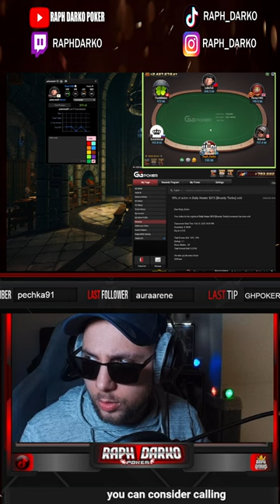This is it, I'm QUITTING!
This was played on 200nl Rush & Cash on GGpoker cash games.

⭐️If you haven't joined my membership on YouTube yet, make sure to do it here to get ALL the perks
(Special emojis, emblems, exclusive streams, content, chat priorities, play in my homegames & much more, for only 4.99$)